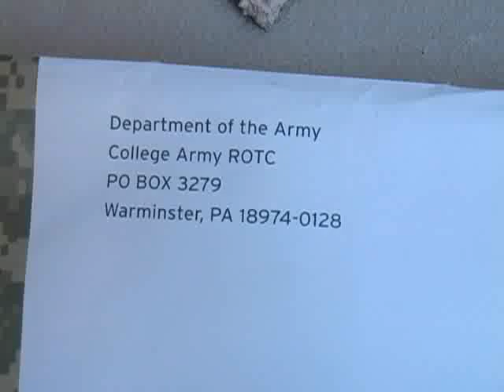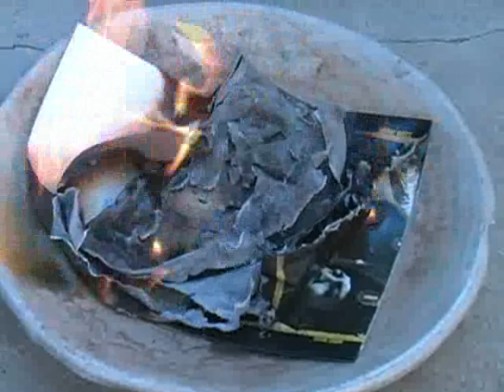Fuck The Army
Fuck you army, I hope you all die overseas hahahahahaha. Lol@rednecks.